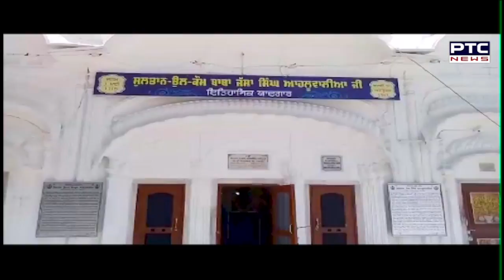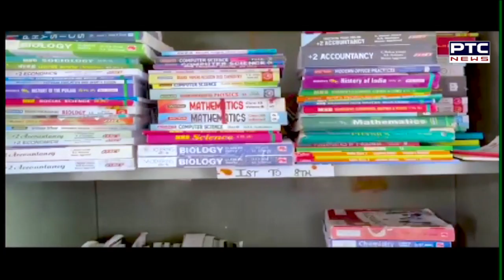Sikh Sargarmiyaan | Sikh Religious News | May 23, 2021